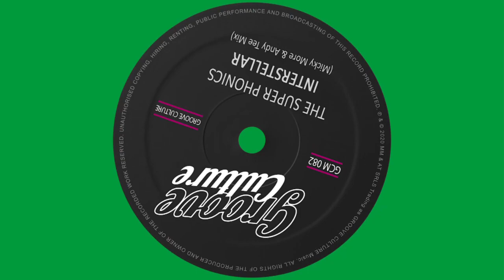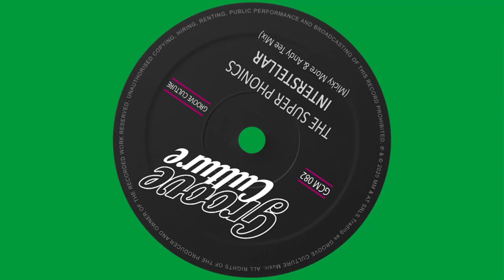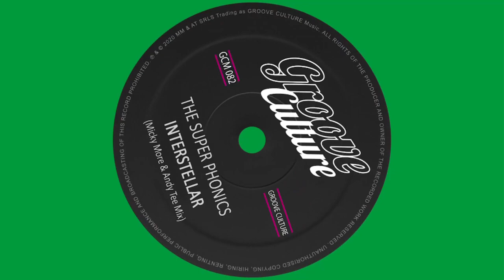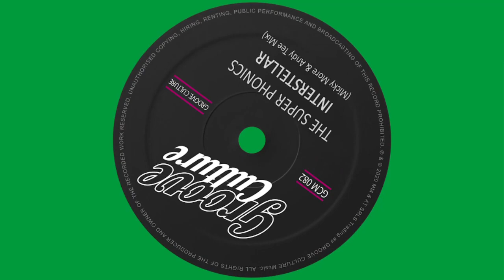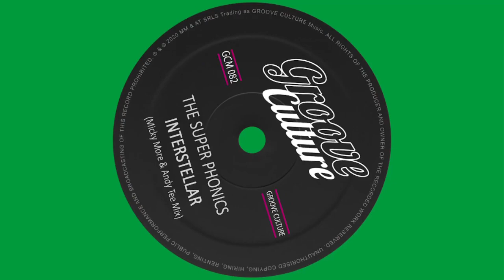The Super Phonics - Interstellar - Micky More & Andy Tee Radio Edit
Written by: Jason Glover, Dominic Glover, Gary Crockett.
Remix Arranged & Produced by Michele Mingo and Andrea Tonici for Groove Culture Music.
Bass by Gary Crockett;
Guitars by Bluey, Simon Bartholomew;
Keyboards by Tim Vine;
Percussion By Snowboy;
Horns Sections by:
Dominic Glover (Trumpet)
Jim Hunt (Sax)
Nichol Thomson (Trombone).
Trumpet solo by Luca Giardini;
Vocoder by Nichol Thomson;
Mixed & Mastered by Andrea Tonici @ Melody Makers Recording Studios (AN) Italy
Copyright Control (PRS)
A collaboration between MM & AT SRLS(Italy) & Vinylizor Productions Ltd. (UK)